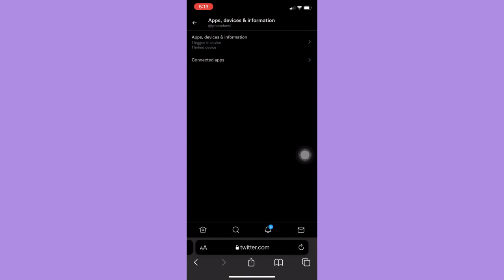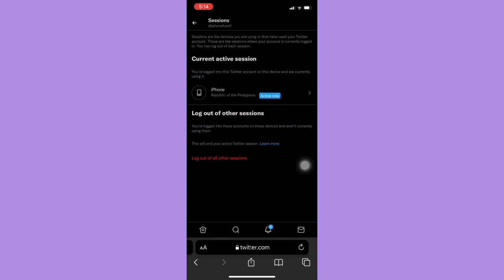How To Log Out Of Twitter On All Devices (2022)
Learn How To Log Out Of Twitter On All Devices

In this video, I will show you how to log out of twitter on all devices